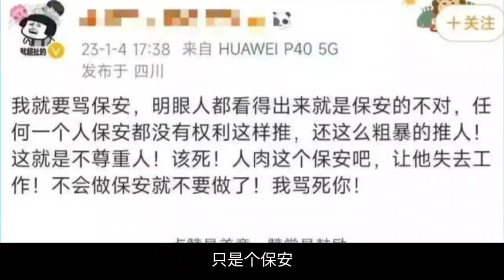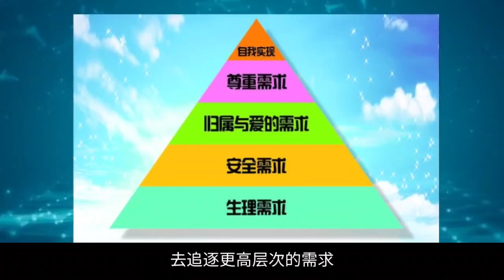叫囂讓警察失業！余景天粉絲為何素質低？拜金看臉的風氣如何扭轉︱老王開咵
余景天粉絲接機引發的混亂再度引發大眾思考，為何鴨裡鴨氣的流量小鮮肉們始終佔據大眾審美的主流？為何他們的粉絲如此狂熱且素質低下？這背後到底折射出了怎樣的社會現象